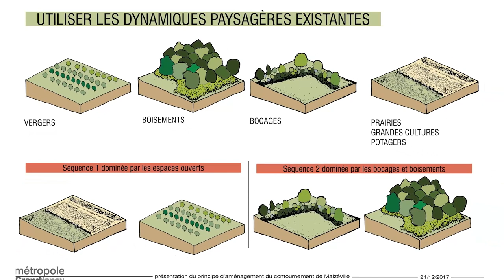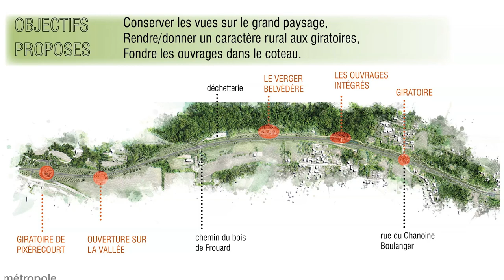Voie de contournement de Malzéville - une entrée végétale